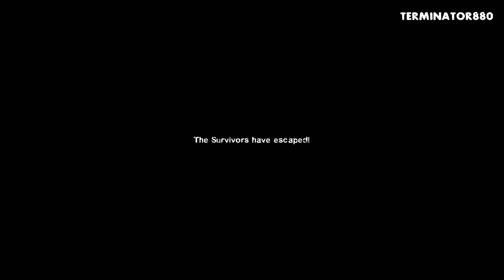Left 4 Dead 2 Walkthrough - Dead Center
🟡 Left 4 Dead 2 Walkthrough by terminator880.

📝 GAME DESCRIPTION:
Set in the zombie apocalypse, Left 4 Dead 2 (L4D2) is the highly anticipated sequel to the award-winning Left 4 Dead, the #1 co-op game of 2008. This co-operative action horror FPS takes you and your friends through the cities, swamps and cemeteries of the Deep South, from Savannah to New Orleans across five expansive campaigns.

🗒️ NOTES:
✔️ PLAYED ON PC
✔️ DIFFICULTY: "NORMAL"
✔️ NO DEATHS
✔️ NO COMMENTARY

🕓 CHAPTERS:
0:00 - Intro
2:54 - The Hotel
10:01 - The Streets
22:01 - The Mall
29:58 - The Atrium
35:03 - Credits